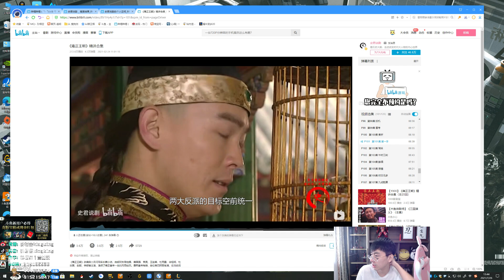搞笑【猴哥】蘭林漢悟空：時光VS狼人 國服 真不是我菜 是他咬太快（20210727P5）